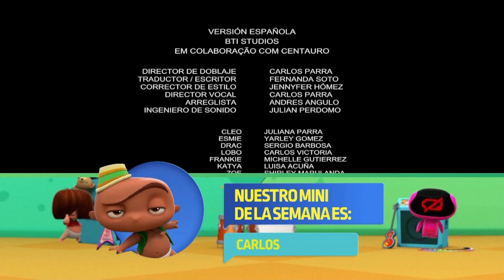Supermonstruos | Temporada 02 | Creditos finales | Mini beat power rockers (Carlos)